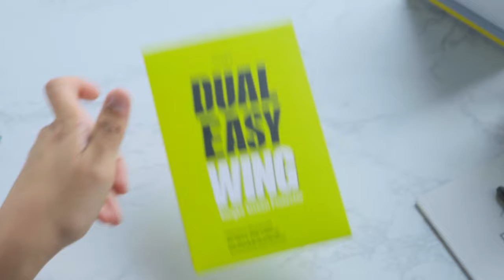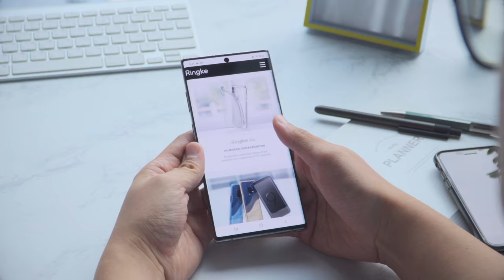갤럭시 노트10 플러스 액정보호, 링케 듀얼 이지 윙 필름 부착영상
엣지까지 감싸는 풀커버 디자인!
갤럭시 노트10 플러스 전용
링케 듀얼 이지 윙 필름 부착 영상입니다.